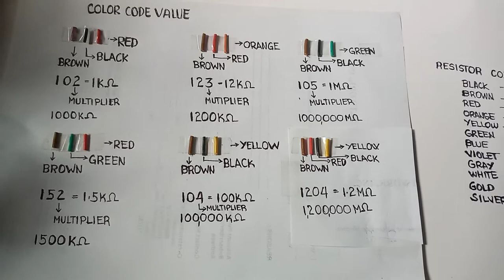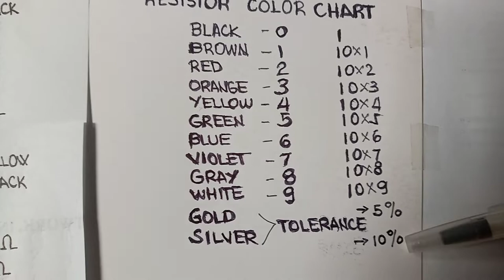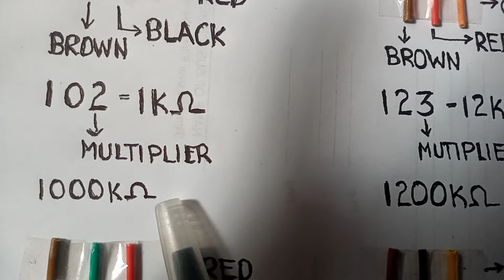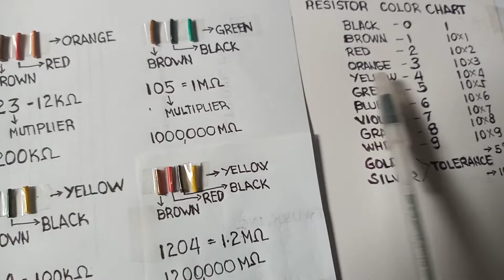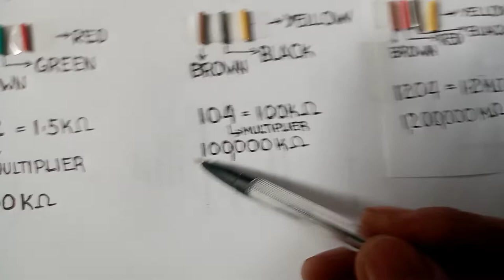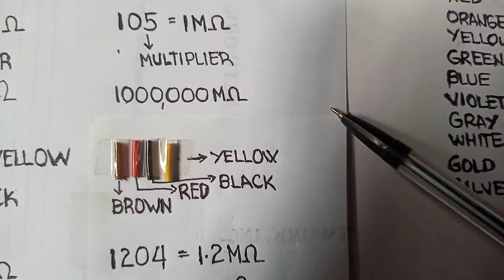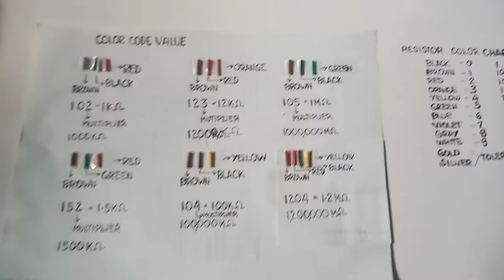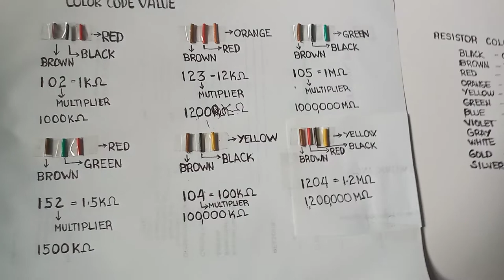VLOG# 26: Color coding of a resistor and checking value